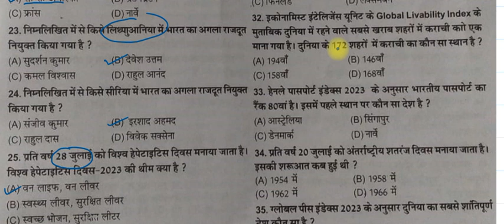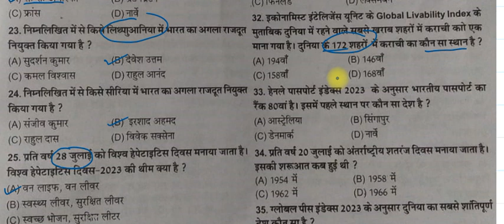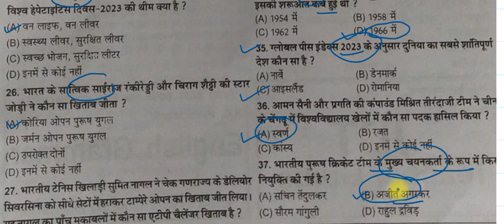CURRENT AFFAIR-JULY TO OCTOBER-2023#currentaffairs